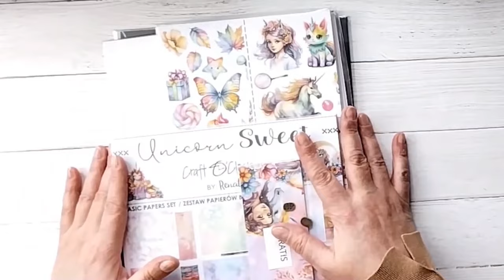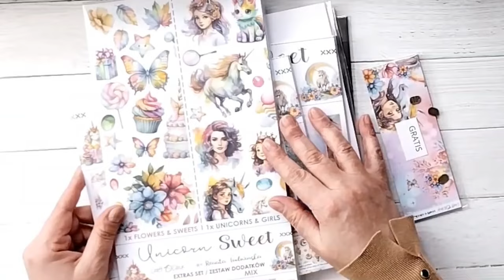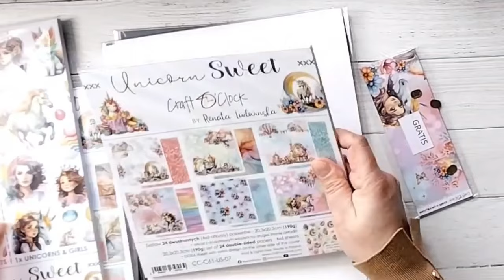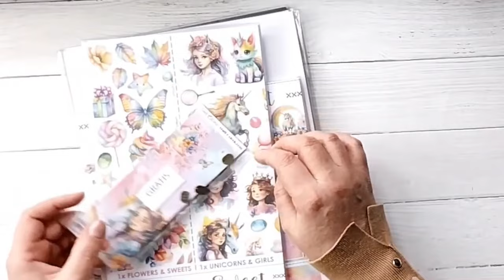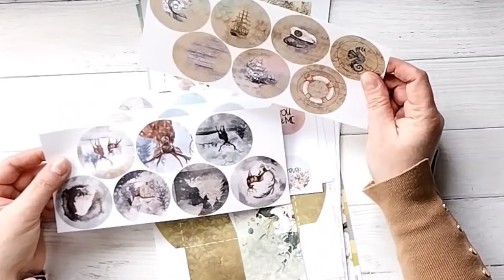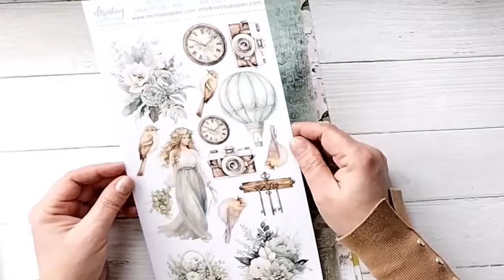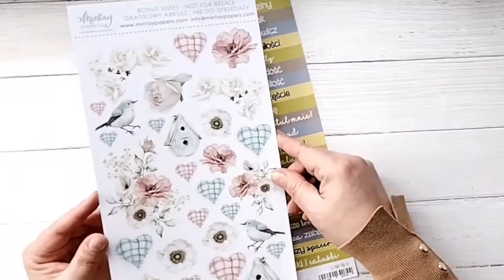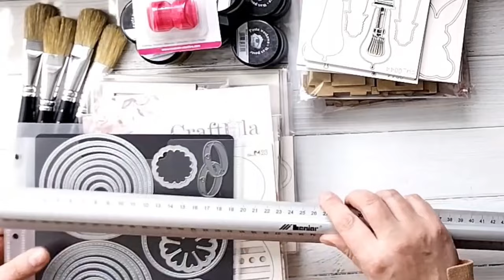Przedurodzinowe zakupy marca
Urodziny, fajna rzecz, raz do roku warto mieć :)
MOżna sobie zrobić pare fajnych prezentów, a dokładnie jakich, to zapraszam do obejrzenia